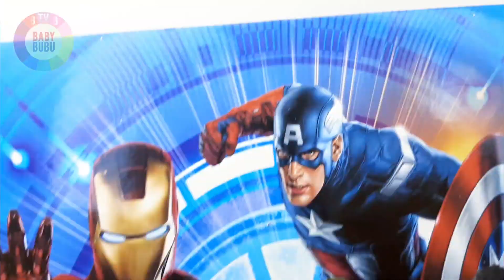Hulk Hawkeye Ultimate Green Hulk Coloring Pages | Savage Hulk Coloring Pages with Coloured Markers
Hello Everyone! Let's Color Hulk Vs Hawkeye Coloring Pages, Avengers All Superheroes Drawing and Coloring

Baby Bubu TV Studio